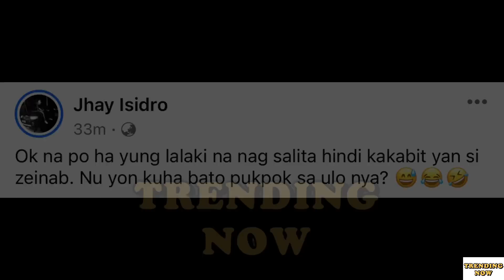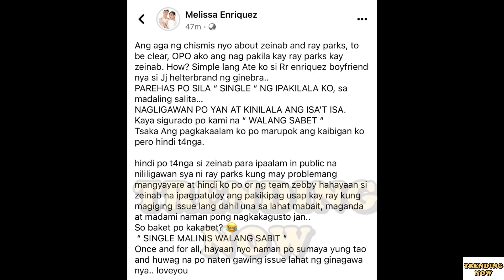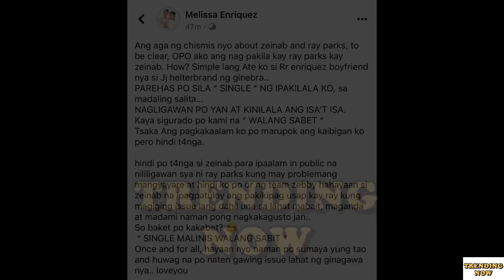RAY PARKS NAGSALITA NA AT IPINAGTANGGOL SI ZEINAB HARAKE